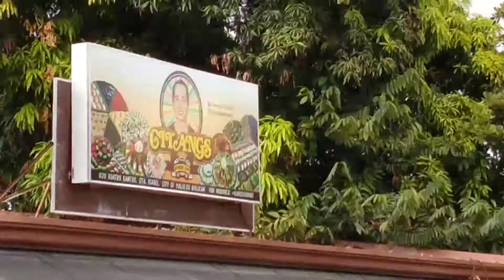Sangguniang Kabataan '96 at Citang's Eatery great kakanin.